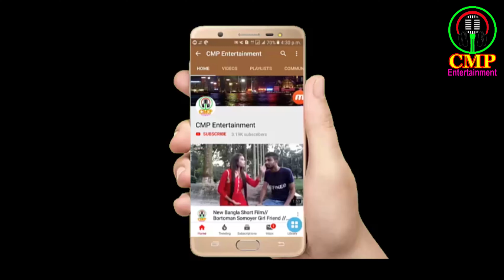কোন জিনিসটা থাকলে ভালো কিন্তু পেলে ভালো না ? CMP Entertainment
মজার মজার ধাঁধার আরও ভিডিও দেখতে নিচের লিংকে কিক করুন :
বাংলাদেশের কোন ব্যাংকে টাকা রাখা যায় না? Bangladesher Kon Bank e Taka Rakha Jai Na?CMP Entertainment
কি খেলে পেট ভরে না, আবার ওটা খেলে জ্ঞান থাকে না? Ki Khele Pet Vore Na, Abar Ota Khele Giyan Thake Na
কি এমন জিনিস- যা আমরা চাই না কিন্তু সবাই পাই ? Ki Amon Jinis– Ja Amra Chaina Kintu Sobai Pai ?

ফেসবুক চালালে কতটুকু লাভ আর কতটুকু ক্ষতি হয়, বিস্তারিত দেখুন-How profit and loss do have on Facebook
মোবাইল ফোনে চার্জ থাকে না, এটা সবচেয়ে বিরক্তকর অবস্থা, আজ জেনে নিন, কি করলে চার্জ বেশি সময় থাকবে
পার্সওয়ার্ড ছাড়াই যে কোন ফেসবুক আইডি লগিন করুন, কৌশল শিখে নিন Login any Facebook ID without password

প্রশ্ন ঃ কোন জিনিসটা থাকলে ভালো কিন্তু পেলে ভালো না ? CMP Entertainment
উত্তর ঃ লজ্জা